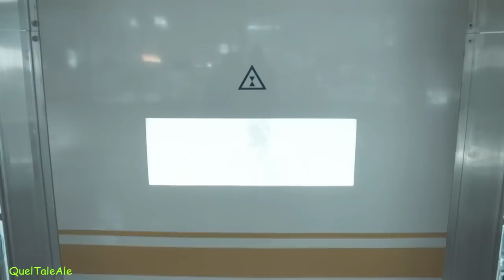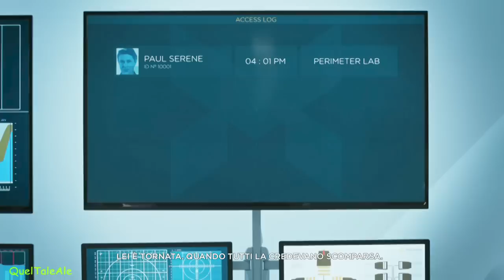Quantum Break - Gameplay ITA - Walkthrough #14 - Svolta 3 + Serie TV Episodio 3 - Deception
Acquista Quantum Break